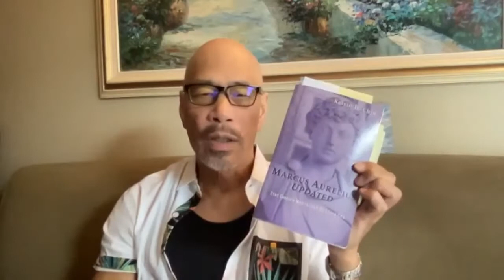“Spiritual Insecurity, The Meaning of Life, Perfection” ~ Meet the Author series ~ Kelvin Chin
“Spiritual Insecurity, The Meaning of Life, Perfection”

What do these 3 ideas have in common?
Where has confusion clouded them for thousands of years?
How can we use greater understanding

Kelvin Chin, Author of “Marcus Aurelius Updated: 21st Century Meditations On Living Life” (2021) — 67 essays — a guidebook for living life —